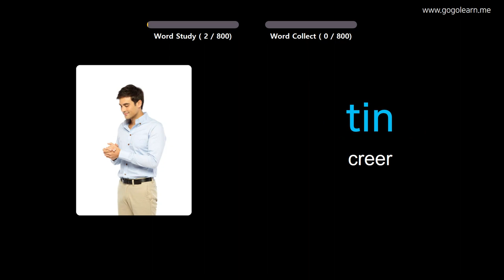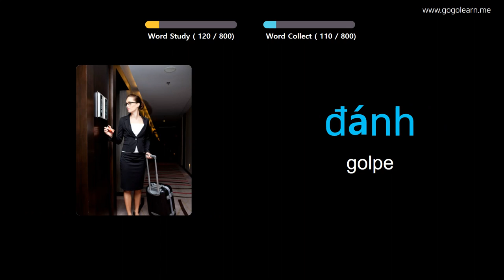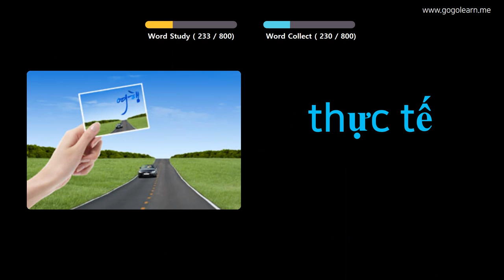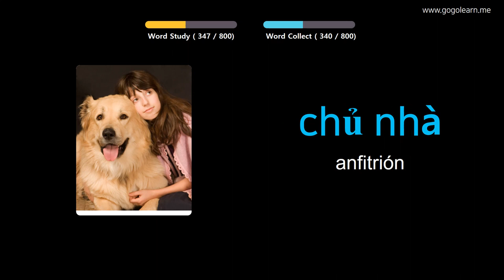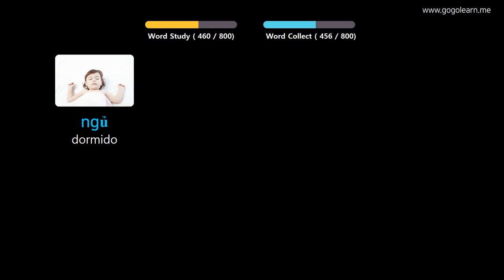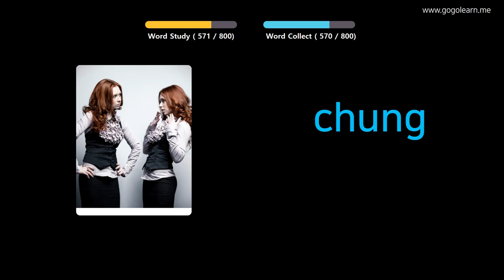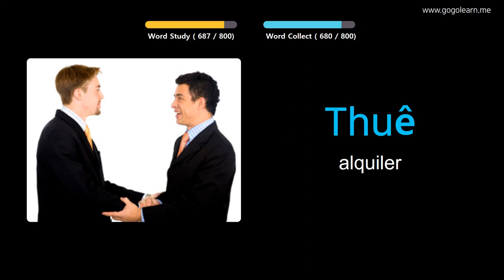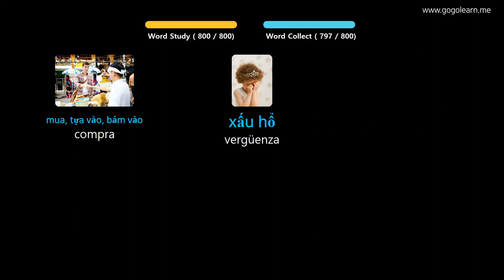Aprender Vietnamita A Través De Imágenes |Vocabulario Vietnamita Escuela Intermedia | Golearn